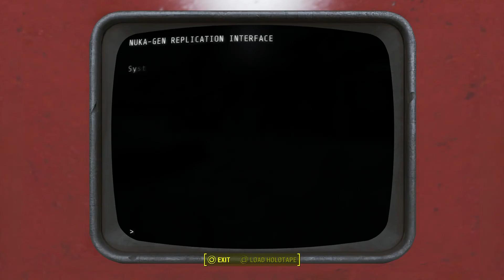Fallout 4: Nuka World - Episode 11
Fallout 4: Nuka World continues as it is off to the safari zone to see what it has in store.